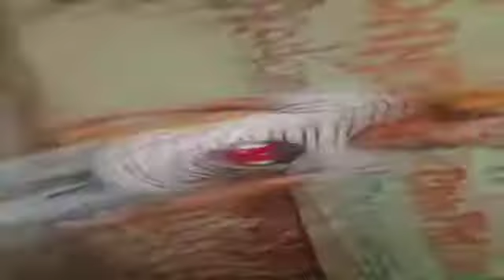TUMSE MILKE | CHOREOGRAPH BY ME